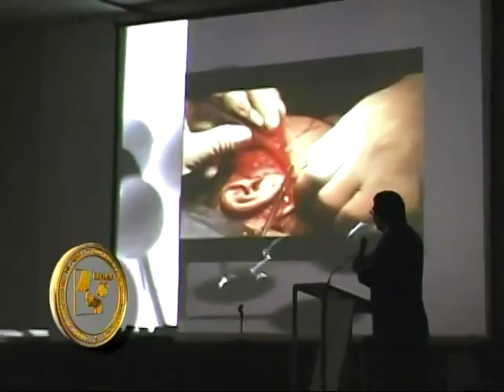Congreso Monterrey 2006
Congreso Nacional Fesormex Monterrey 2006